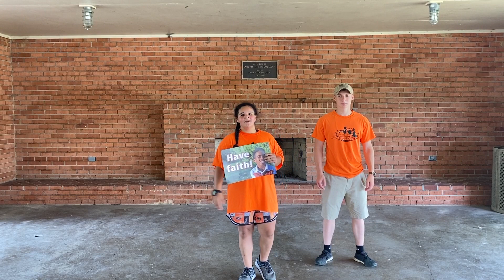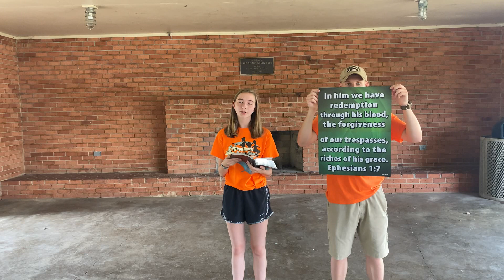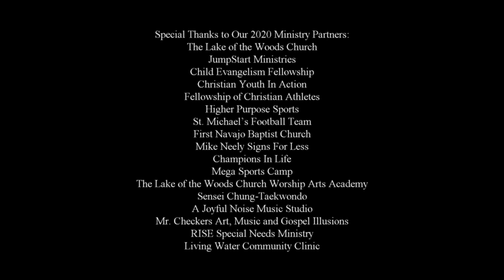Day 2 Camp Two: "Basketball Camp with Coach Kerry O'Neill and Coach Wayne Via"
Day Two, Camp One: Basketball Camp!!! Coach, professional athlete, and FCA missionary Kerry O’Neill is joined by coach Wayne Via and to young players to teach ball handling and shooting.  Huddle Time we will learn about Cain and Abel and hear the next part in the true and exciting story of Olympic athlete and missionary Eric Liddell.

DID YOU HEAR ABOUT HAVING A RELATIONSHIP WITH JESUS IN TODAY’S HUDDLE TIME?  WANT TO LEARN MORE ABOUT HOW YOU CAN HAVE A RELATIONSHIP WITH HIM?